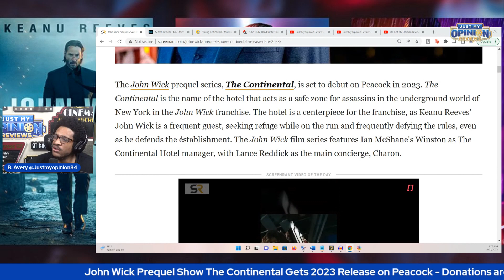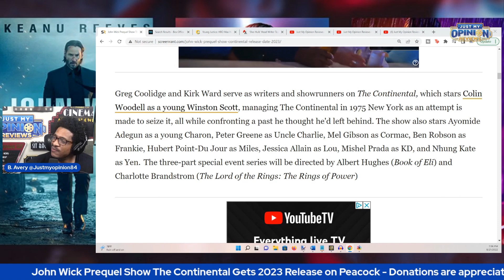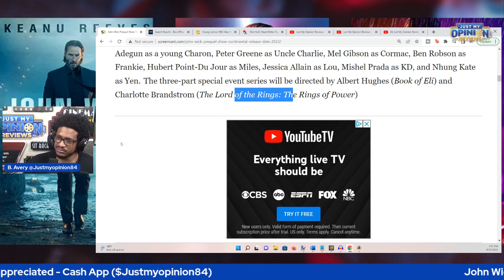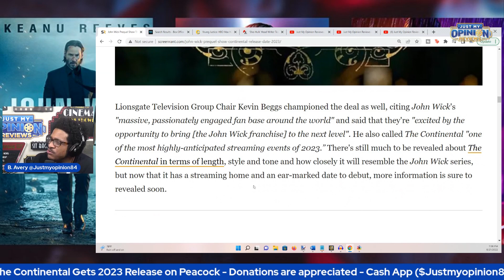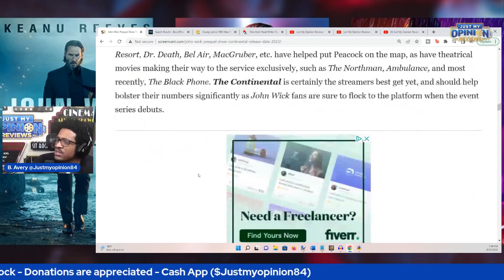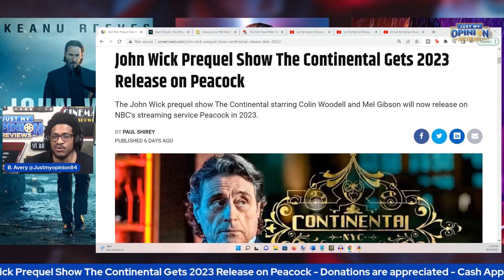Peacock Is Where The John Wick Prequel Series The Continental Will Stream 2023